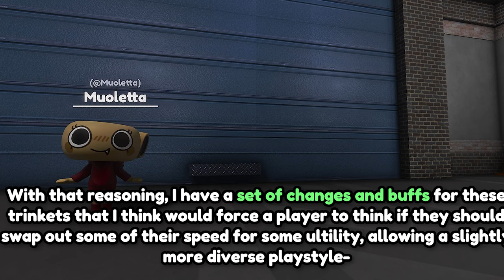Dandy's World...and a handful of under-powered Trinkets [ROBLOX - Dandy's World]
Why waste a trinket slot when there's a better solution?

00:00 - Intro
00:30 - Disclaimer
00:40 - Fishing Rod
01:26 - Crayon Set
01:50 - Savoury Charm and Purses
02:32 - Friendship Bracelet
03:30 - Pull Toy
04:23 - Buff Suggestions
06:12 - Thank you members!